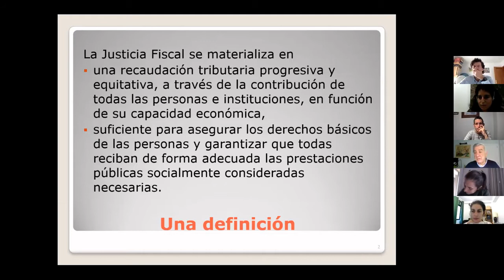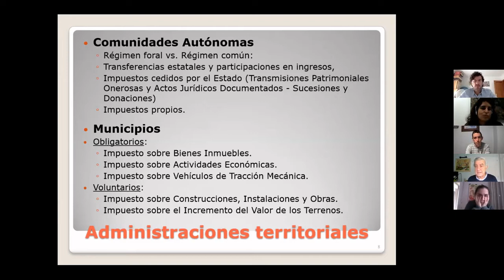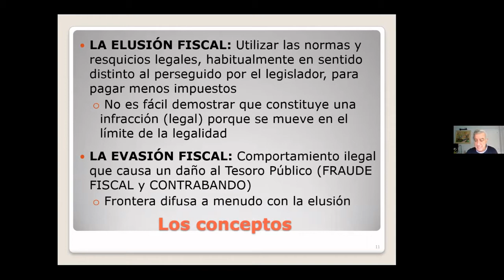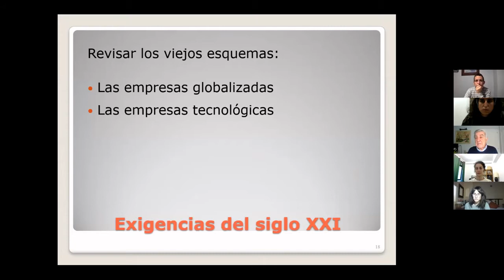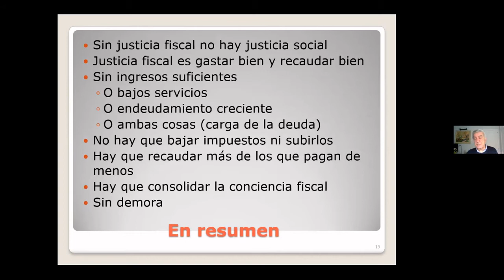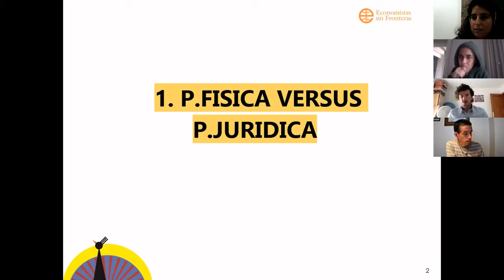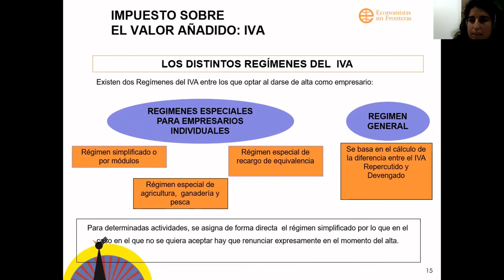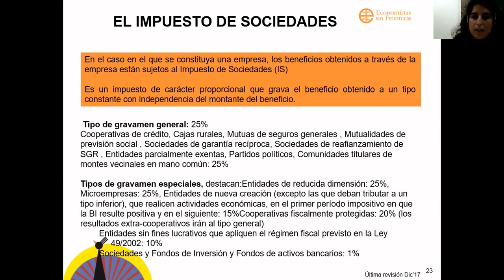Impuestos y emprendizaje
En este nuevo CEPS (Comunidades de Emprendizaje Social), hemos tratado de conocer cómo se articula el sistema fiscal español y los impuestos que se han de tener en cuenta si trabajo por cuenta propia. Ha sido impartido por Juan A. Gimeno y Elena Novillo, y hemos tratado los siguientes temas:
    Cómo se estructura la hacienda pública española
    Importancia de los impuestos
    Diferentes formas jurídicas
   Iimpuestos tasas y tributos
    IRPF
    Impuestos de Sociedades
    IVA